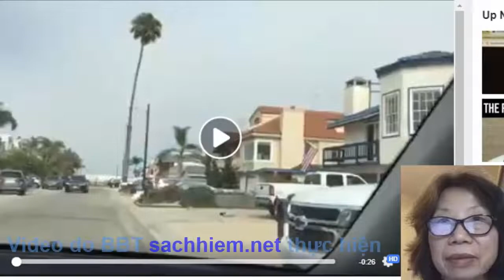Quốc khánh Mỹ có gì đặc biệt? [SH]